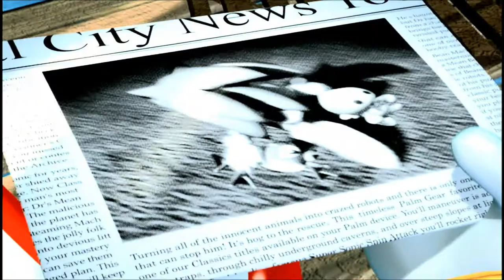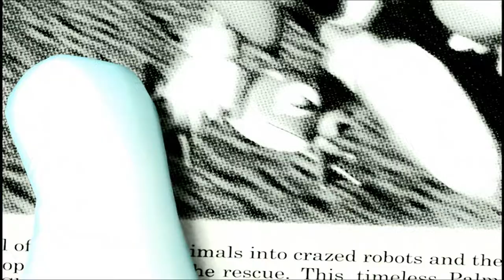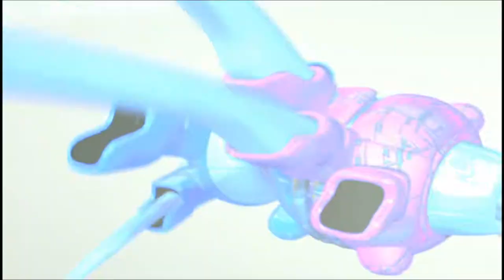Sonic Heroes all cutscenes (XBOX) 1080p (Neural network remake)